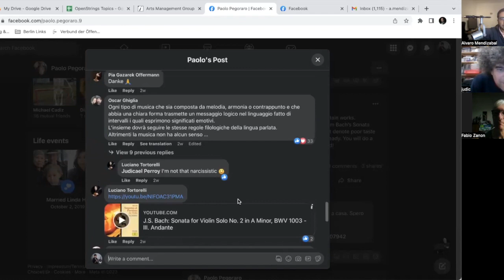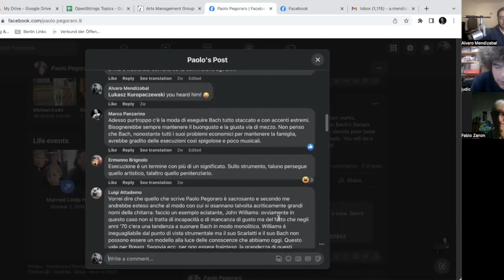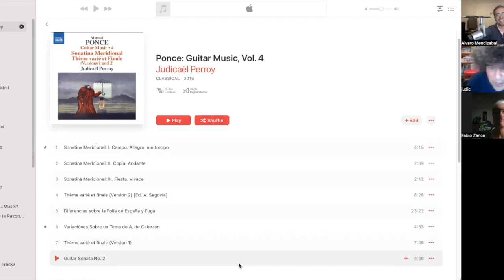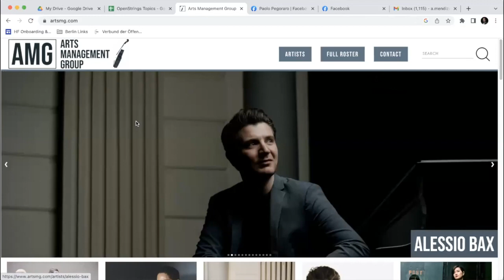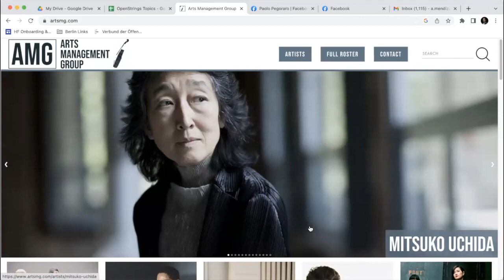Open Strings - Ep. 4: on music interpretation, learning new music, hommage to Sergio Abreu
Happy 2023! First video of the year comes action packed:
- Music interpretation (after a comment from Paolo Pegoraro)
- Learning new music
- A heartfelt hommage to Sergio Abreu - Fabio & Judicael share their memories with Sergio and its importance for the guitar.